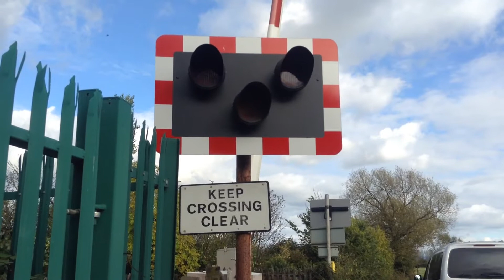*Double Stay* Northway Level Crossing (Gloucs) 08/10/2017